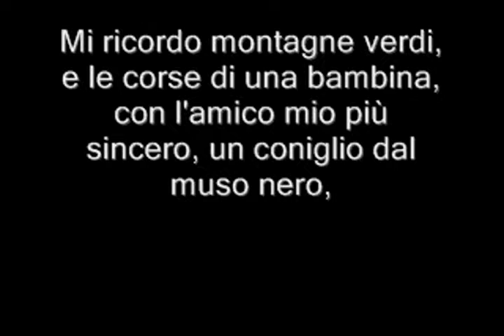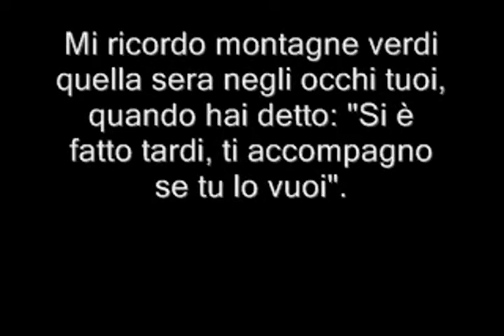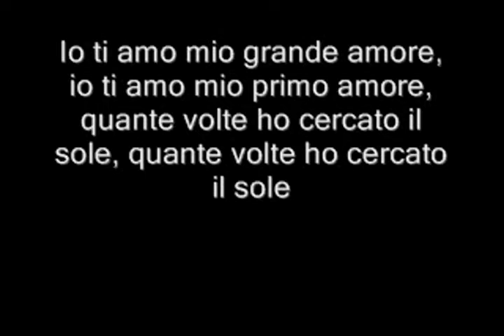Montagne verdi Marcella Bella